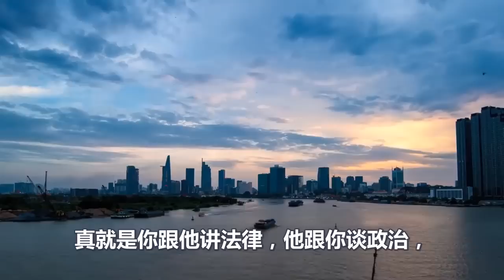美国脸都不要了、布林肯想软饭硬吃、